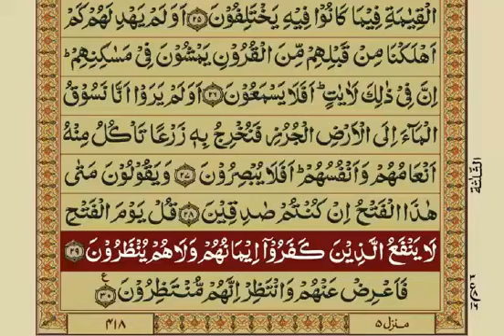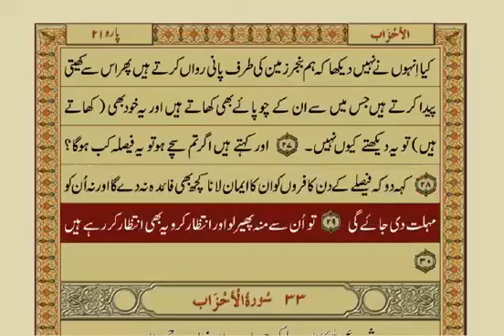32 - Surah Sajda - Aayat No. 15-30 / 30